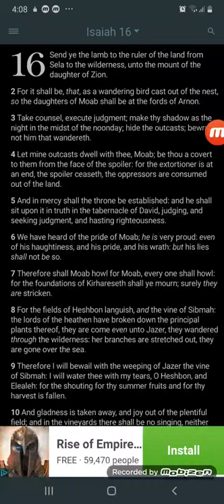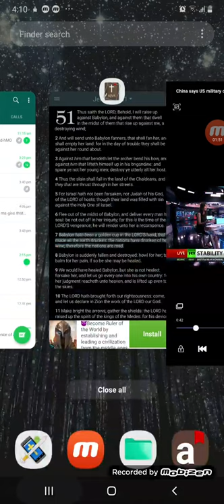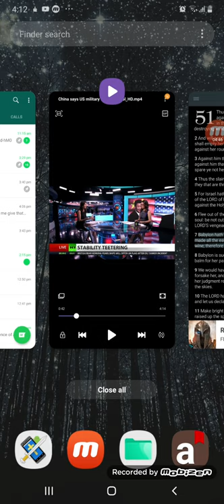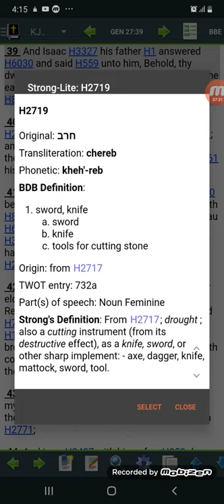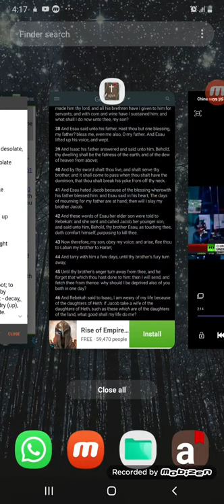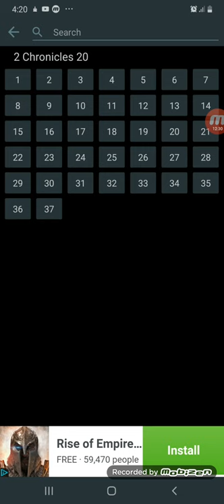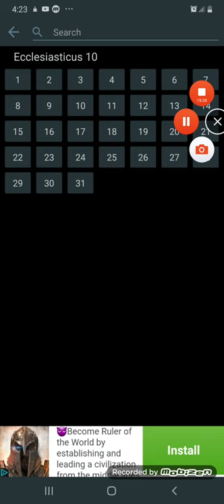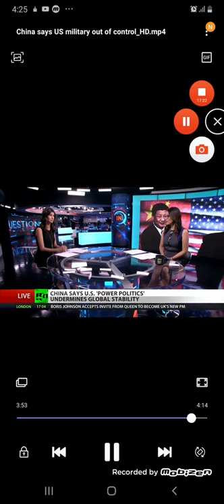GMS - Esau loves his blessing, the Sword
39 And Isaac his father answered and said unto him, Behold, thy dwelling shall be the fatness of the earth, and of the dew of heaven from above;
40 And by thy sword shalt thou live, and shalt serve thy brother; and it shall come to pass when thou shalt have the dominion, that thou shalt break his yoke from off thy neck.
41 And Esau hated Jacob because of the blessing wherewith his father blessed him: and Esau said in his heart, The days of mourning for my father are at hand; then will I slay my brother Jacob.